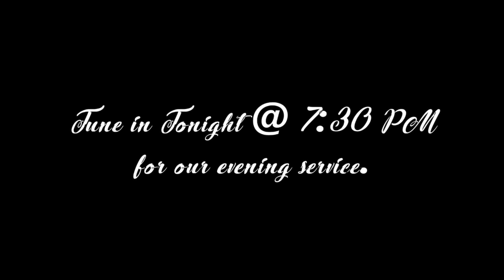Tuesday Morning Service ~ James Jones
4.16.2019 ~ Tuesday Morning Part 2

"The Surpassing Work Of Christ" ~ Bro. James Jones